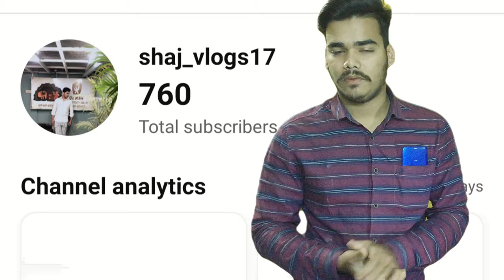1K subscriber soon..|| Support to reach milestone